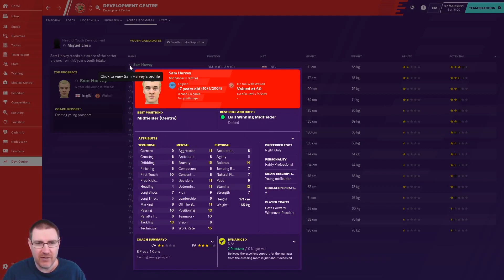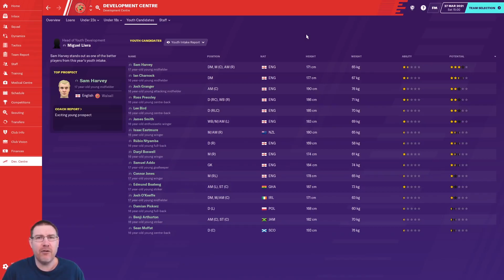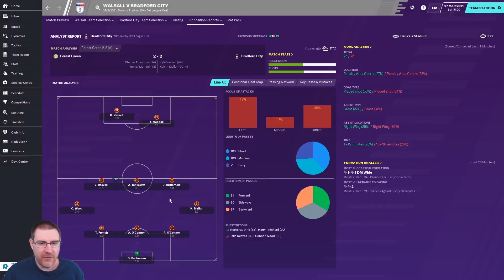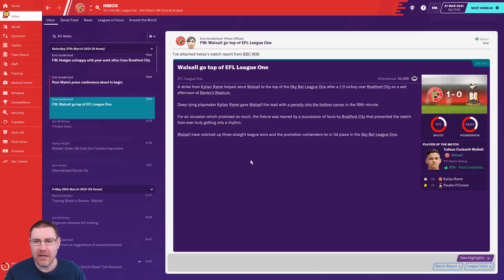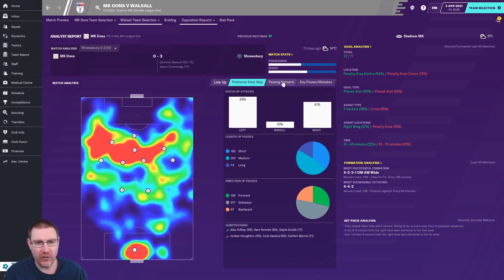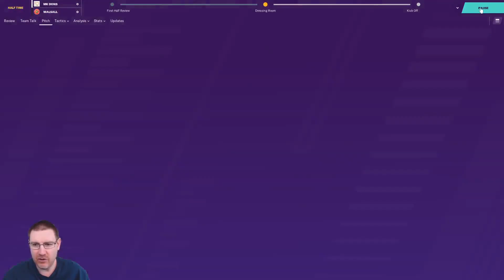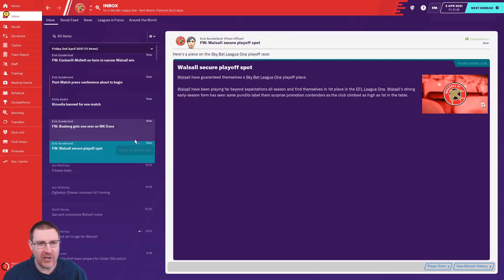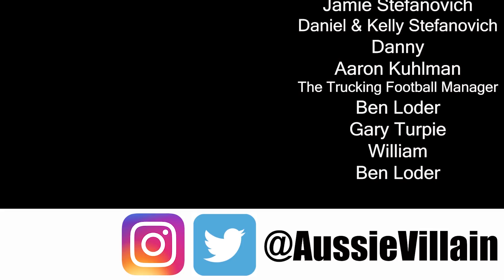FM20: GET OUT OF MY CLUB! - Footsteps: Dean Smith - Walsall S2 Ep9: Football Manager 2020 Let's Play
Welcome to my Football Manager 2020 Let’s Play where we look to follow in the managerial footsteps of Dean Smith on FM20. We are currently at Walsall. In this episode, we play Bradford City and MK Dons in League One.